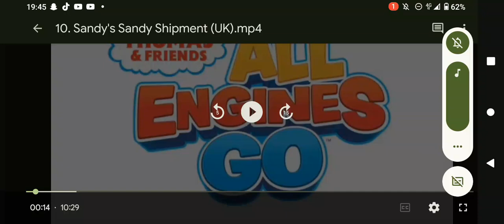Thomas & Friends All Engines Go Season 1 Episode 10 Sandy's Sandy Shipment UK Part 1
When Sandy learns about a massive shipment of sand that needs to be delivered, she is determined to help, despite her size.

Look at all that beautiful, golden, sand!
SANDY ADMIRING THE SAND

Sandy's Sandy Shipment is the tenth episode of the first season.

Plot

Sandy is playing in a huge pile of sand just outside of the Maintenance Yard. Carly asks her if she needs a lift, but Sandy zig-zags up the sand mound with ease and accidentally splashes sand on Thomas while sliding down. Sandy then goes on to explain why she loves sand so much and all the many things that can be done with sand, like making sand sculptures, or digging for buried treasure. At that moment, Gordon arrives with hopper trucks full of sand, which makes Sandy ecstatic. Sandy asks Gordon where he is taking the sand, and Gordon explains that he is dropping it off for Thomas to take to Whiff's Recycling Plant. Thomas then says that Whiff needs the sand for the biggest sand mountain in all of Sodor. This gets Sandy really excited, and she offers to help Thomas with his delivery. Thomas appreciates the offer, but says he does not need any help. But after Sandy fixes a leak in one of the hopper trucks, Thomas decides to at least let her tag along with him.

Along the way, Sandy proves to be a big help, much to Thomas' surprise. She stops Thomas when the ducks are crossing the tracks, she scoops up any spilled sand with her scooper, and she switches the tracks just in time so Thomas does not crash into the barrier. Thomas is very impressed, saying he was not expecting the sand shipment to be a job he needed help with. Now he is very grateful Sandy came along after all. At Quickdraw Bridge, there is a piece of track missing, and neither Thomas nor Sandy can fix the problem alone. So Sandy calls Carly to come by with a flatbed of tracks to help. Together, they place down a track and continue on their way, now with Carly tagging along too. But as they chug on, Carly and Sandy start to notice Thomas growing tired and thirsty. Sandy rushes to help Thomas at the water tower, but Thomas says that she has already proven how helpful she is, but Sandy is persistent. In her hastiness, she pulls the pipe out of the tower and splashes all three of them with water. Thomas is not thirsty anymore, but now the sand is wet and mucky.

With the sand all goopy, Thomas cannot make it up the hill without it spilling and they do not have enough time to wait for it to dry in the sun. Sandy tries every tool in her repertoire, but nothing she thinks of works. Defeated, Sandy apologizes for ruining the delivery, but Thomas and Carly encourage her, saying that they could not have made it this far without her. Sandy perks up, but is still upset about possibly not getting to zig-zag up the sand mountain. This gives Thomas and Carly an idea to zig-zag up the steep hill using the extra track on Carly's flatbed to make a switchback track. It works fantastically and they reach Whiff's Recycling Plant on time, and with Sandy leading the shipment the final stretch. To celebrate their hard work, Sandy, Thomas and Carly have an extra special slide down the biggest sand mountain on Sodor.
Characters

Thomas
Gordon
Carly
Sandy
The Itsy-Bitsy Speeder (book only)
Whiff (mentioned)
Locations

The Maintenance Yard
Quickdraw Bridge
Blue Mountain Hills
Whiff's Recycling Plant
Norramby Beach (mentioned)
Cast

UK
  Aaron Barashi as Thomas
Eva Mohamed as Carly
Holly Dixon as Sandy
Will Harrison Wallace as Gordon